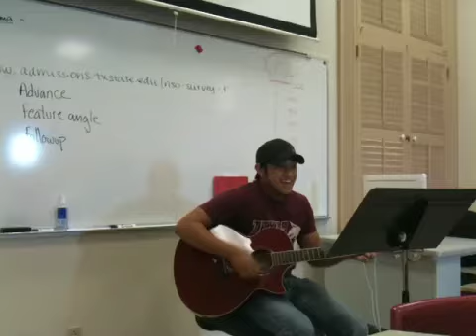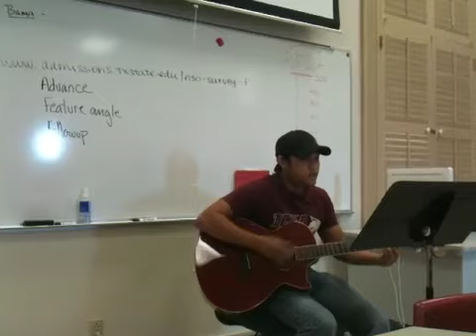Geekin' tweakin' again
Rap about adderall